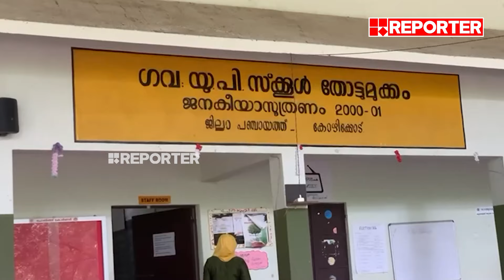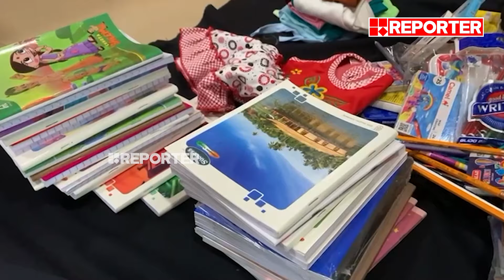കുഞ്ഞ് ആഗ്രഹങ്ങൾ നിറവേറ്റാൻ കാലങ്ങളായി മാറ്റി വെച്ചതെല്ലാം വയനാട്ടിലെ കൂട്ടുകാർക്ക് | Kozhikode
കളിപ്പാട്ടങ്ങൾ ,പേന ,പെൻസിൽ, പിറന്നാളിന് കിട്ടിയ സമ്മാനങ്ങൾ... അങ്ങനെ കുഞ്ഞ് ആഗ്രഹങ്ങൾ നിറവേറ്റാൻ കാലങ്ങളായി മാറ്റി വെച്ചതെല്ലാം വയനാട്ടിലെ കൂട്ടുകാർക്ക് | Kozhikode | Wayanad Landslide

With Regards
Team RBC